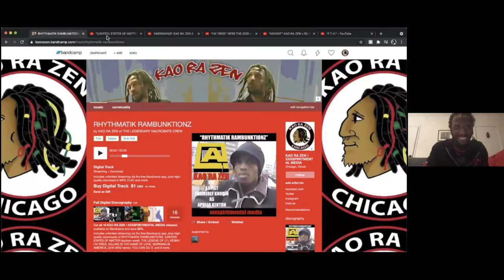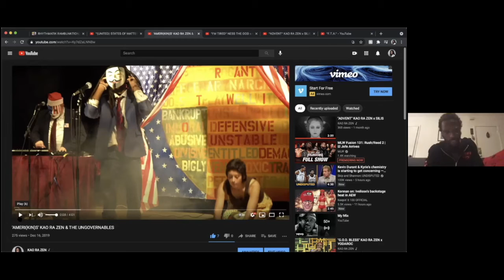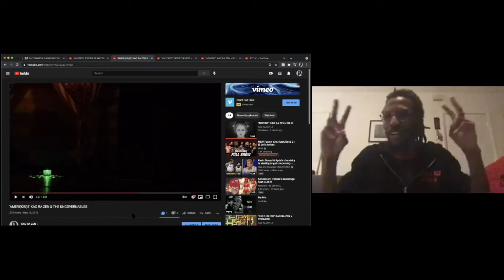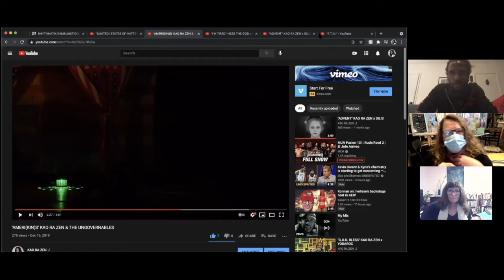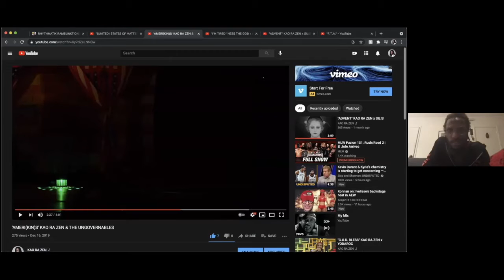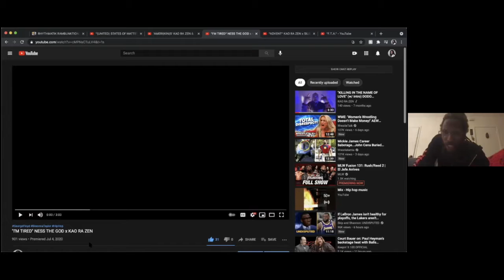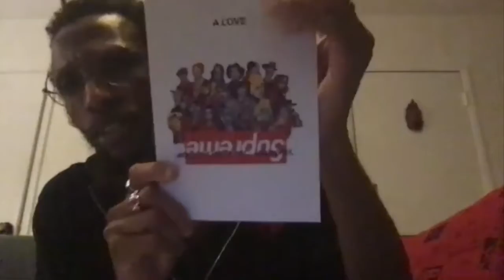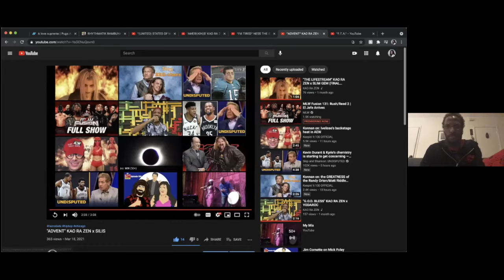AnySquared Spotlight Art Talk - Kao Za Ren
About Kao Ra Zen

Kao Ra Zen, born Kenya Fulton, hails from Chicago, Illinois. Much of Kao's art practice involves creative writing, spoken word, music, video directing, and performance art, though he has also been involved in projects involving drawing, painting, acting, modeling, and dance. He has curated events and performed at many prominent venues throughout Chicago including Symphony Center, Links Hall, Dank Haus (German American Cultural Center), Subterranean, Alhambra Palace, and Elastic Arts. In his travels, he has performed and exhibited artwork in Germany, performed at an Open Mic in Guatemala, and helped to install solar panels in El Salvador.

Kao's poetry has appeared in 'Not My President-The Anthology of Dissent' from (Check out the rest of Kao's Bio